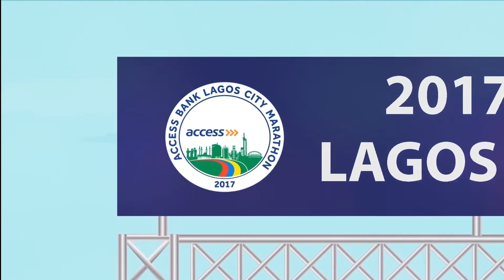I ran a 42k marathon in Lagos...I didn't die!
'Are you ready to RunLagos come February 10th?

The Access Bank Lagos City Marathon 2017 was epic! There was entertainment from the start line to the bridge to the finish line. Enough laughs!

Are you ready to AccessTheLife at the 2018 Access Bank Lagos City Marathon?